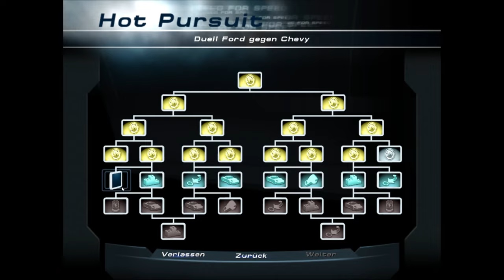10 - Need For Speed Hot Pursuit 2 - Corvette z-06